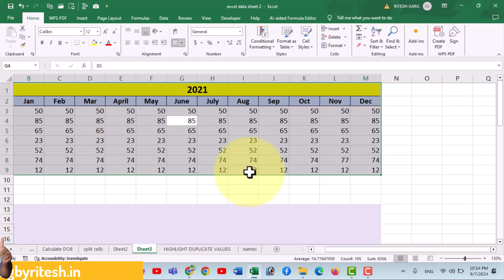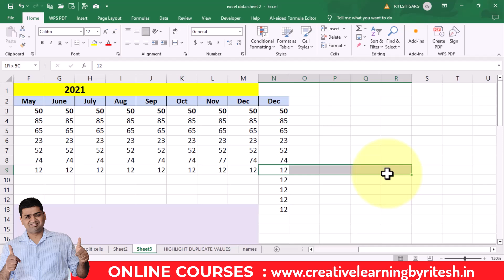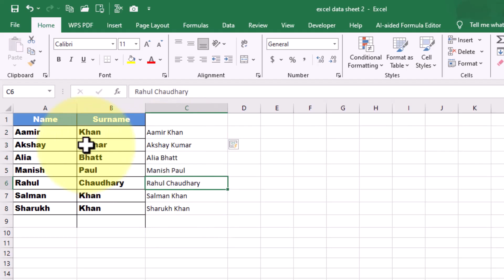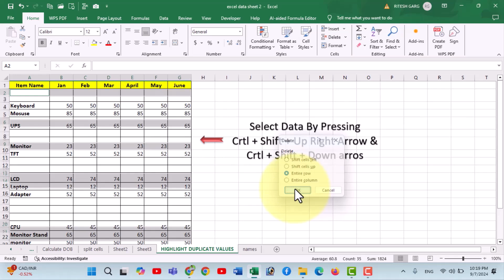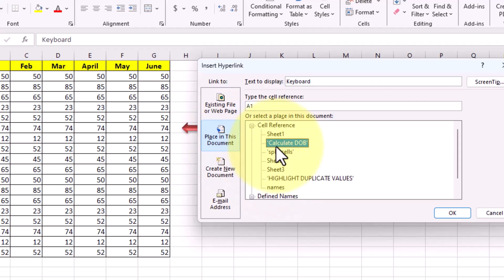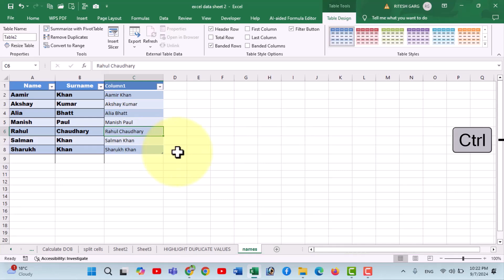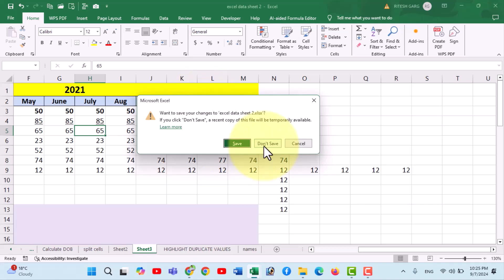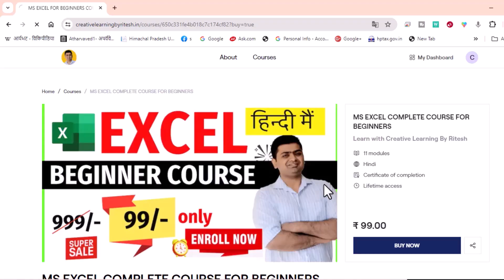Ctrl A to Z Shortcut Keys in Excel || MS Excel Shortcut Keys A to Z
aaj ki video main hum seekehge excel main crtl key ki madad se a to z shortcut keys jo aapka kam kafi aasan kardegi, agar aap ek excel user hai to ye video aapke liye hai , kyuki aa hum seekehge excel shortcut keys ke baare main a se lekar z tak.

🔥Our Website (Computer Tips & Tricks in Hindi)🔥